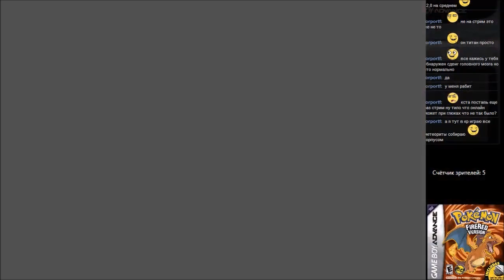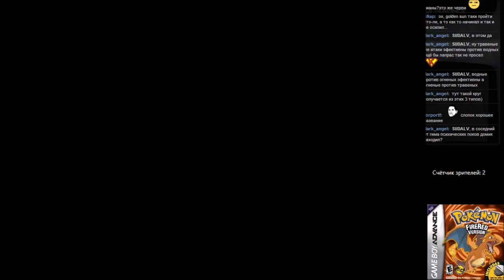#39 Pokemon Fire Red [GBA] часть 9